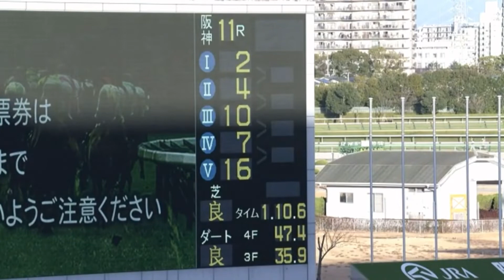りんくうステークス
2022年12月25日（日曜） 6回阪神8日 発走時刻：15時51分

3歳以上 オープン （国際）（特指） 別定 コース：1,200メートル（ダート・右）